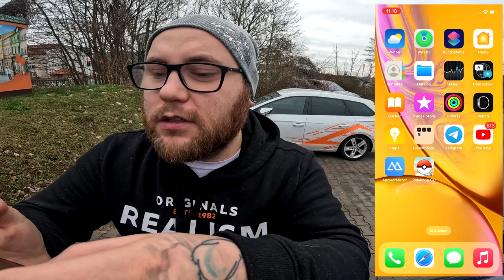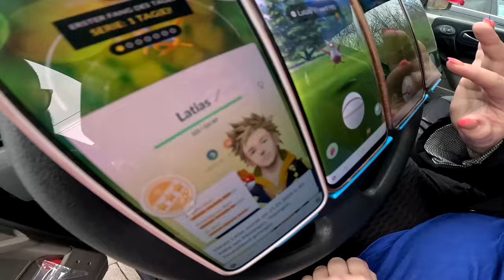LATIAS is LATTE !!! (Mega Community RAID + Konter) | Pokémon GO Deutsch # 2866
GUMMA !!!